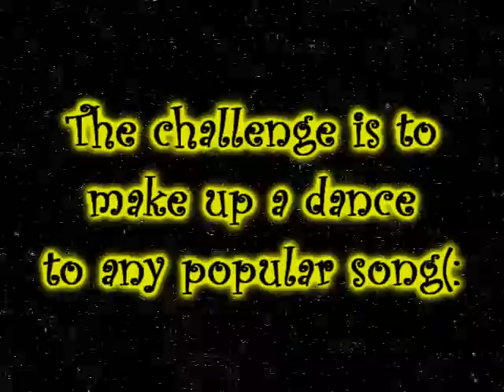Theme &+ Challenge. Week 1 (:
Theme; Do a skit from a movie
Challenge; Make up a dance to a popular song
Song; We R Who We R by Ke$ha